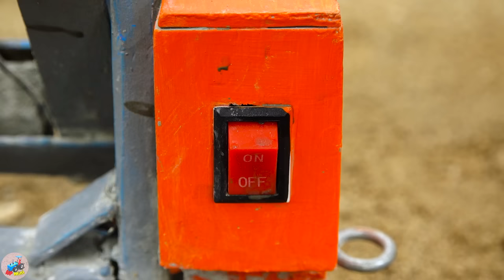Diy tractor making mini Bulldozer Fireworks | diy Concrete Bridge & Crane rescues Tractor | HP Mini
00:00 Diy tractor making mini Bulldozer Fireworks | diy  Concrete Bridge & Crane rescues Tractor
04:57 Diy tractor making mini Tomatoes Juice Machine | diy Tank Tractor Transporting Juice
10:39 Diy tractor making mini Crossroad Traffic Lights | diy mini Concrete Traffic Intersection
17:27 Diy tractor making mini Brick Production Kiln | DIY mini Bricks from Soil
22:47 Diy tractor making mini Gantry Crane Construction | diy Port Crane Transporting Container
26:49 Top diy tractor making mini New Style Bulldozer | diy mini Bulldozer repair Train tracks
31:00 Top diy tractor making mini Concrete Bridge | DIY mini Crane Rescues Tractor in Deep Hole
35:36 Diy tractor making mini Ambulance Train | diy mini Police Tractor Catch Robbers
39:28 Diy tractor making mini Perfume Oil Press machine | diy mini Fragrant Flower Farm
44:19 Top diy tractor making mini Dog House by mini Bricks | Rescue Heavy Tractor Stuck in Mud
48:29 Top diy tractor making mini house construction | diy mini house with concrete & mini brick
52:37 Top diy tractor making mini Public Telephone Station | DIY mini Concrete Phone Booth
57:12 Top diy tractor making mini Asphalt Road Construction | diy Crossroads Traffic for Train.

mini tractor
science project
santroyce
school science project water pump
diy tractor
tanker
petrol pump
keepvilla
keepvilla tractor
keepvilla tractor video
keepvilla diy
mini creative
minicreative tractor
diy tractor